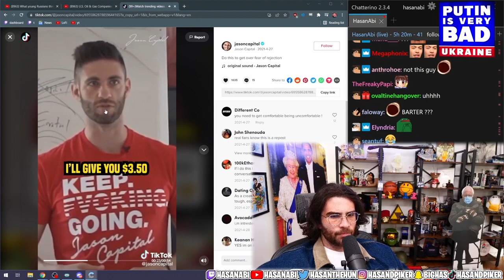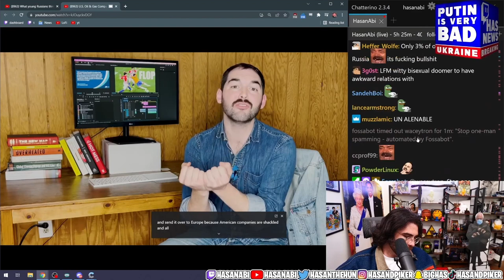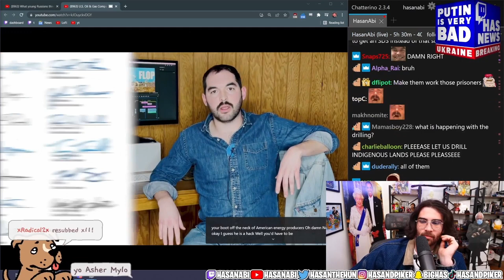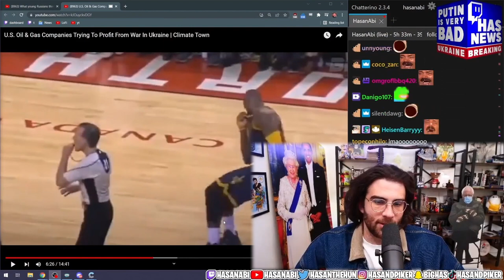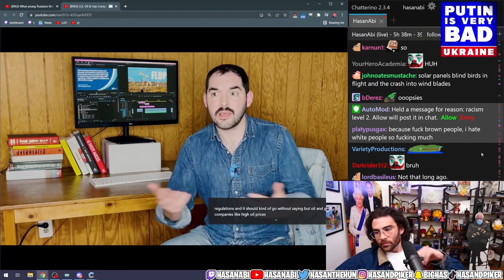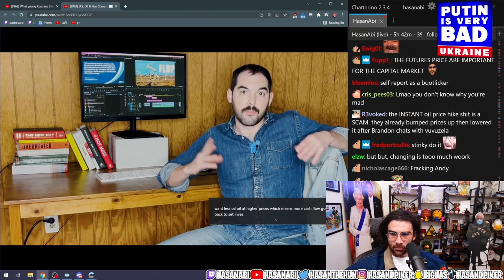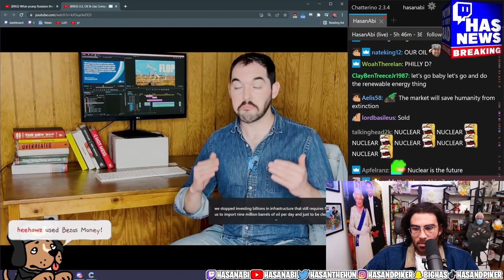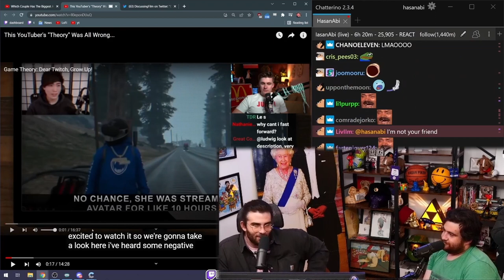HasanAbi reacts to U.S. Oil & Gas Companies Trying to PROFIT from War in Ukraine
Hasan reacts to Climate Town's latest video in which they describe what the real motive behind price increases in gas and oil is and how they are using the war to create PROFIT over anything.  Very informative video by the boys at Climate Town.